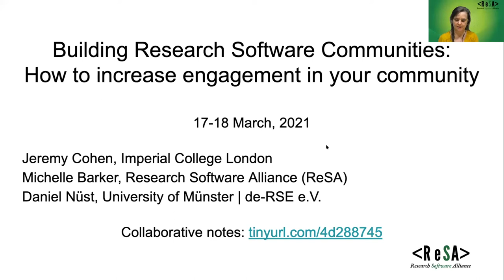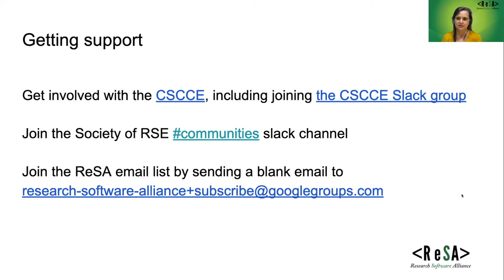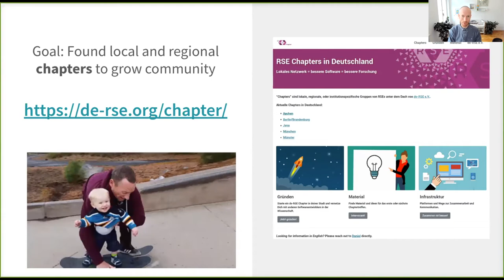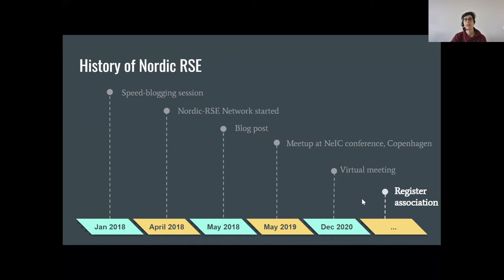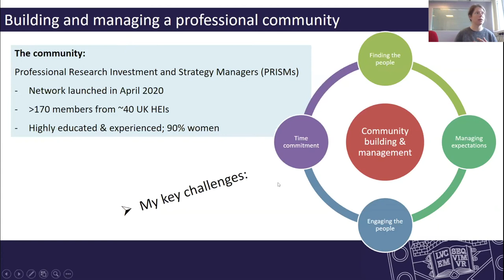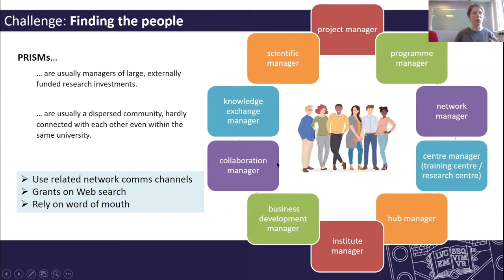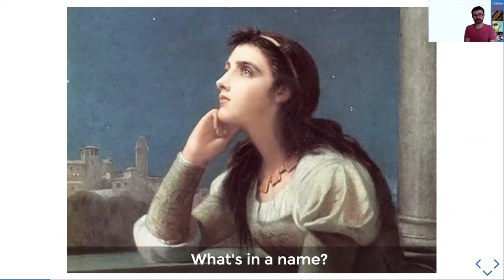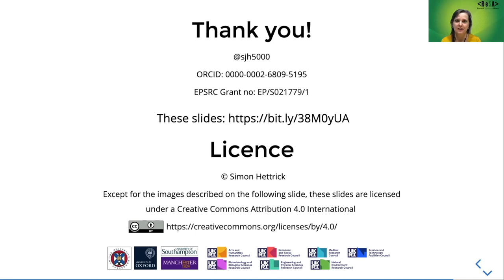SORSE - Building Research Software Communities: How to increase engagement in your community - Day 1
Dr. Michelle Barker (ReSA, University of Melbourne, Australia),

Communities are a very important aspect of the development and sustainability of research software engineering. It was as the result of a community meeting back in 2012 that the Research Software Engineering (RSE) movement came about. This goes to show the potential power of a group of individuals coming together from a range of different research backgrounds with common challenges, important ideas and a desire to drive change. Research software communities provide a place for RSEs and researchers to build knowledge, develop networks and find collaborators. They also provide a space to develop policies and advocate for the importance of RSE and the best practices it promotes.

This workshop will investigate the challenges of building, developing and sustaining research software communities. The workshop scope includes communities at all levels - international, national, regional and local - and a range of topics, both general and discipline-specific. The workshop will be interactive and will provide opportunities for participants to apply knowledge gained to challenges they may have in trying to set up or grow their own communities, and to engage in group discussion to support this.

There is already significant expertise in community development and engagement in a variety of areas of the research community. This workshop will aim to bring together a range of different perspectives and ideas from representatives from different types of communities along with resources on community development and engagement from relevant groups. It will consist of two 2-hour sessions over two days.

The workshop will draw upon experiences from a range of research software communities, including national RSE chapters, e.g., de-RSE chapters. The workshop will build on the Community of Open Scholarship Grassroots Networks (COSGN) concept that the Research Software Alliance (ReSA) created to support the community development element of grassroots initiatives in open source software.

For further details of the workshop, including the full schedule and speaker and session information, please see the workshop webpage.